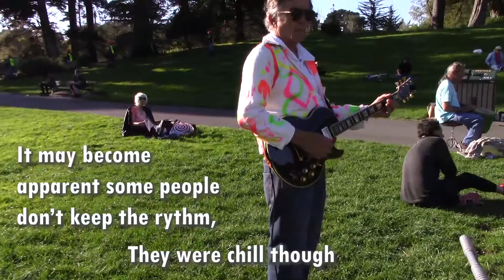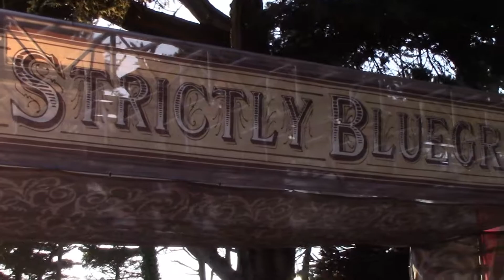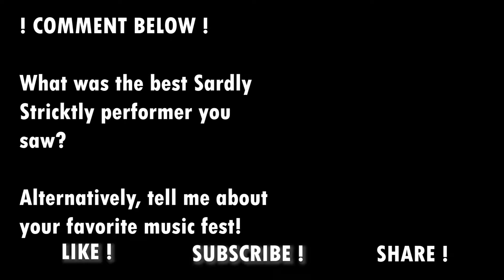Hardly Stricktly Bluegrass Music Festival 2018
In honor of Warren Hellman, the man who still funds this project even after his passing. It continues as a joy spreading celebration!

Bluegrass Festival held every year since 2001
its free
its non-commercial
and its quality artists everywhere

This is the chronicling of my trip